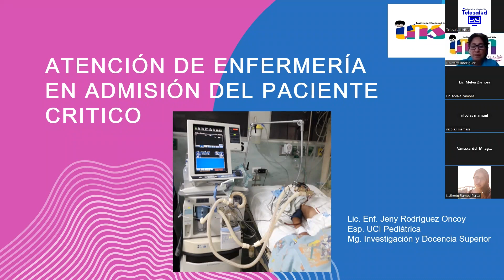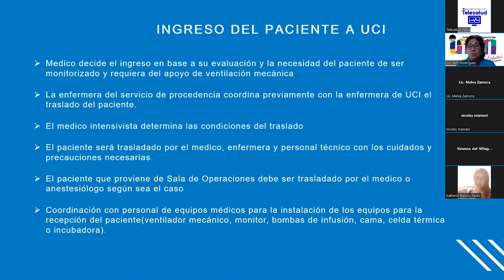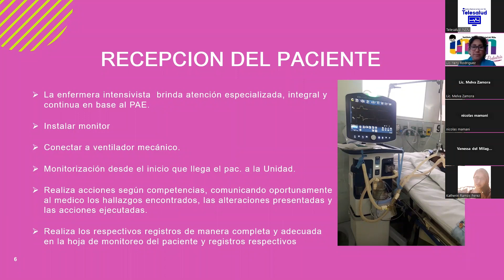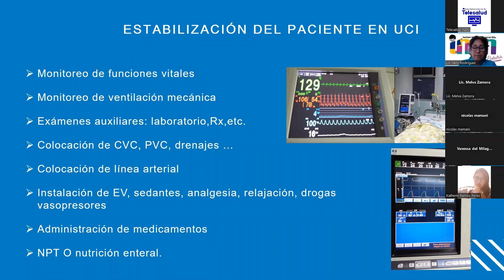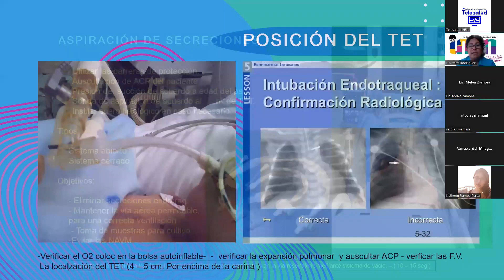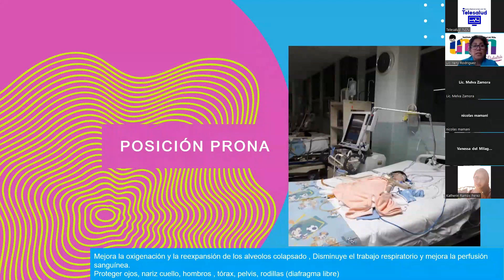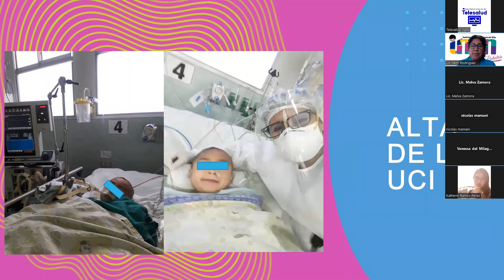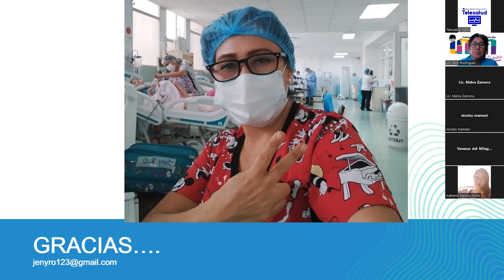Atención de Enfermería en Admisión del Paciente Crítico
Lic. Esp. Yeny Rodríguez Oncoy
Unidad de Cuidados Intensivos